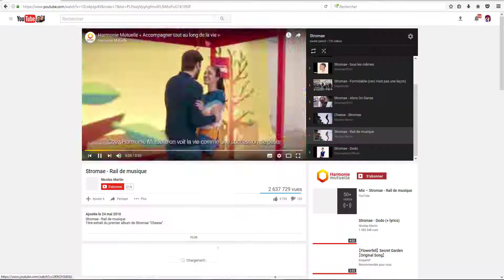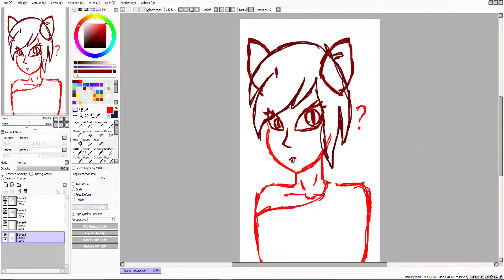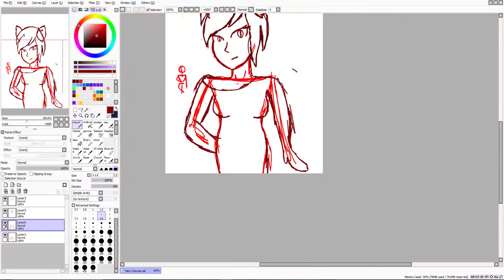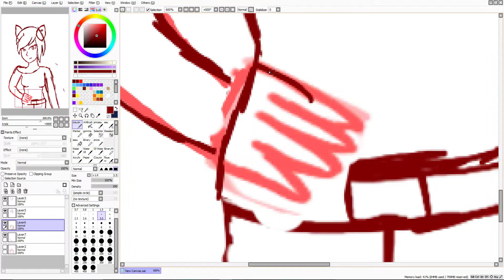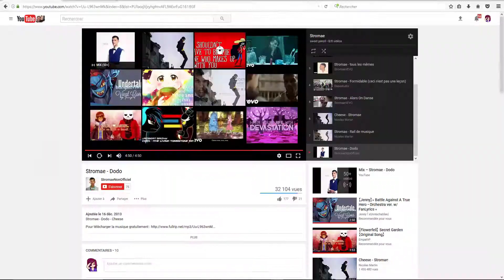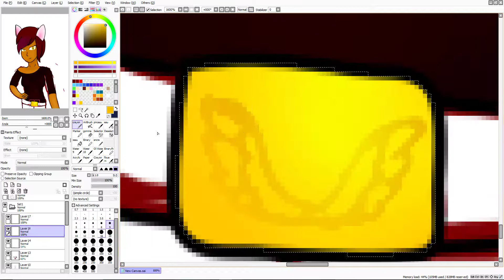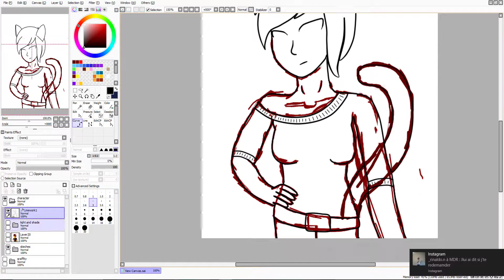graffity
"finally a human!" that's probably what you're saying i you're little head, well yes it's true that i don't draw humans often (+ i had a request of drawing a neko-chan) so there it is! hope you enjoy it!

Helena + Band - I'm Just Your Problem (Lyrics)